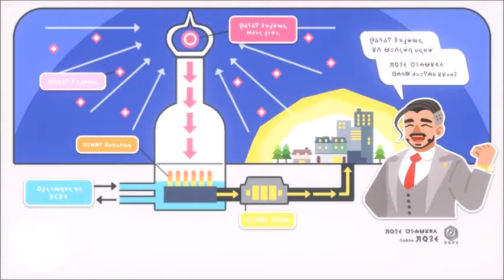Castle (Pokemon Shield 18+ #26)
This is Pokemon Shield it is the new Pokemon game and the first time ever that it has been on console and not on a hand held I will also  maybe be playing the other one maybe but I am going to enjoy this game and I may rage as well may not will have to see if I do. If you enjoyed the video please leave a like - I'd really appreciate it, thanks :D